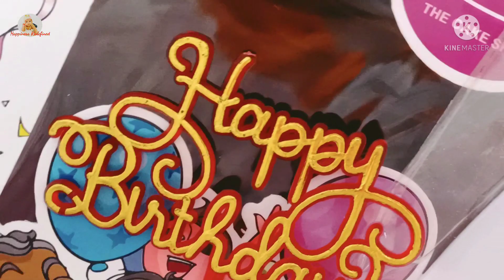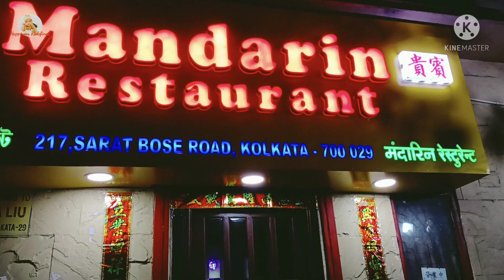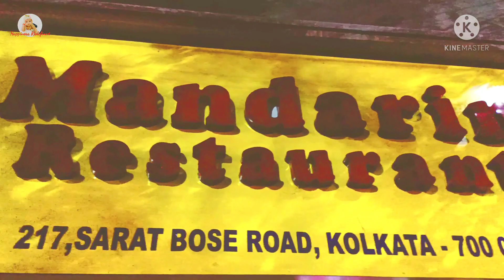Birthday Celebration // Birthday Vlog // bangla_vlog// birthday 2022 //শুভ জন্মদিন আনভিত#birthday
Birthday Vlog
birthday 2022
শুভ জন্মদিন